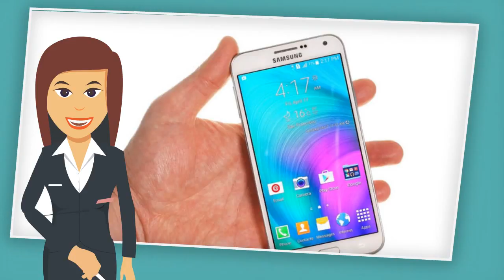Gpu Adreno 306 di Benamkan di 6 Smarphone Samsung ini 2015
Taukah anda Gpu Adreno 306 telah di Benamkan di 6 Smarphone Samsung ini di samsung yang di umumkan tahun 2015